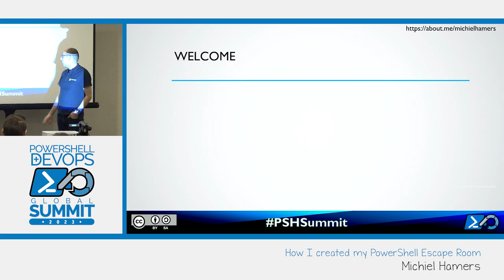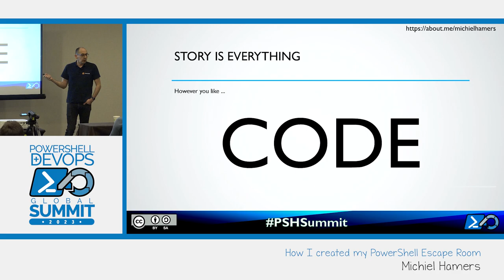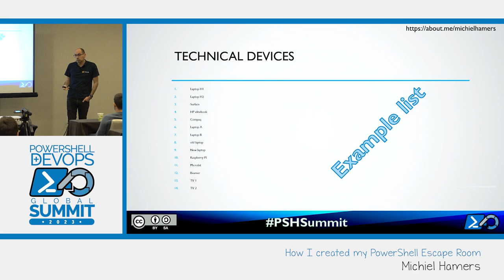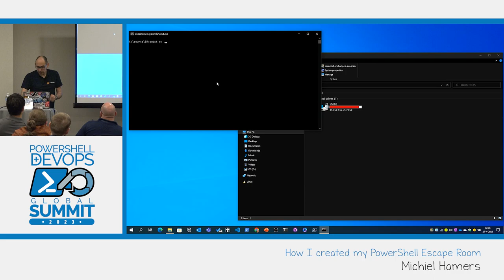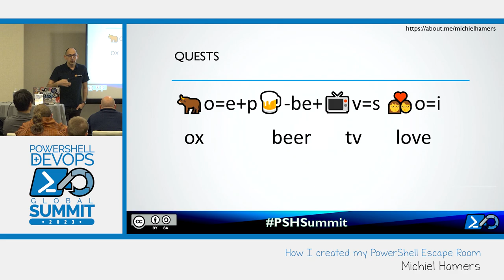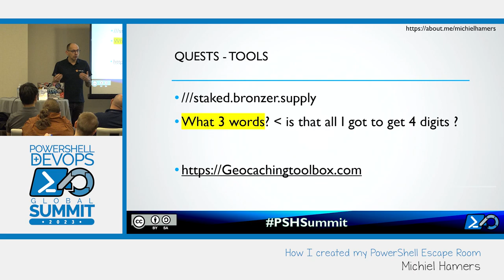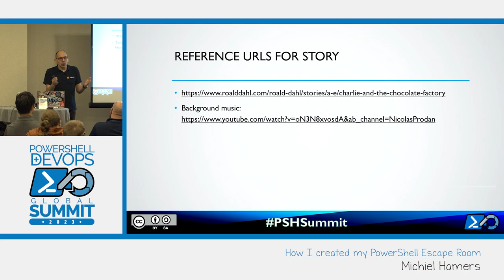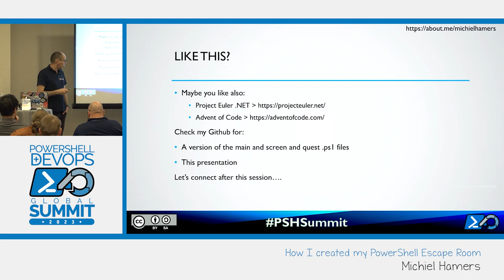How I created my PowerShell Escape Room by Michiel Hamers